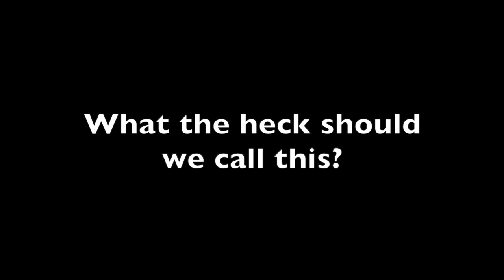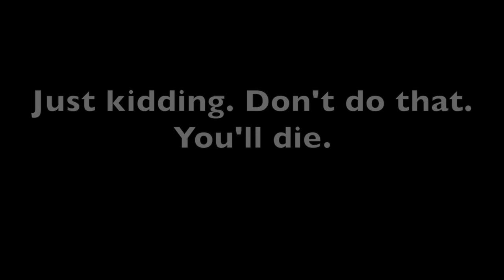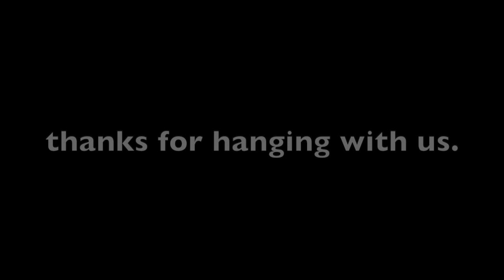Cheeses, Berries, and Mimosas: Keeping Positive During Our Time in Social Distance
Hang out with us over cocktails and laughs while Husband and I share what has been going on in our time social distancing. We share how we've been feeling, how we keep positive, and one of the foundations of our solid marriage—all through jokes and eye rolls. And find out how we chose the name Cheeses, Berries, and Mimosas.